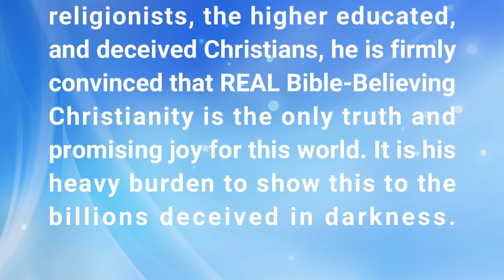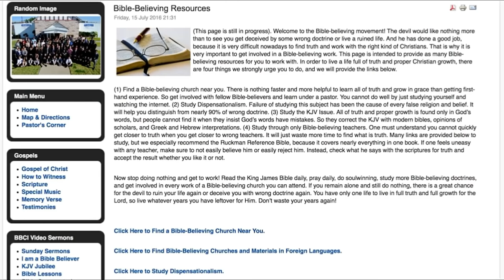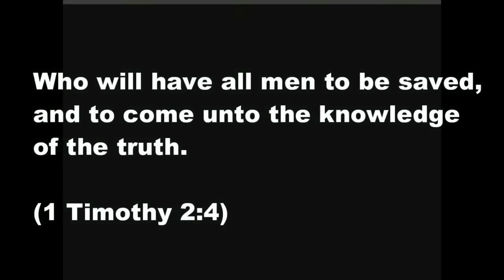Name of Shame (Partial Sermon) | Dr. Gene Kim